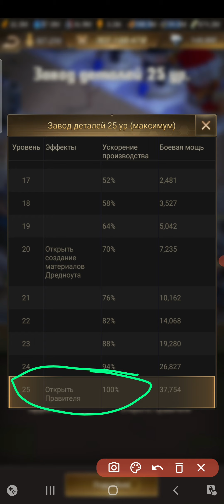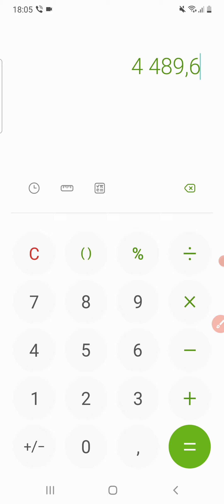Last Shelter - Множественная тренировка (х2,х5,х10); экономика товаров из вип магазина